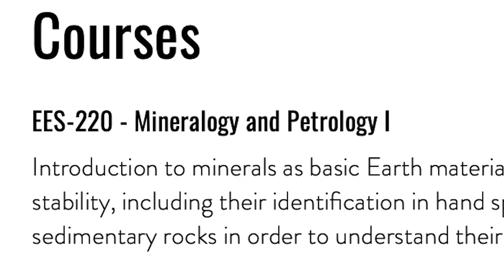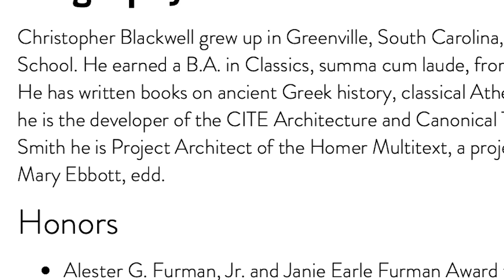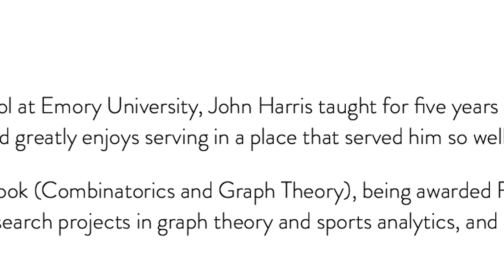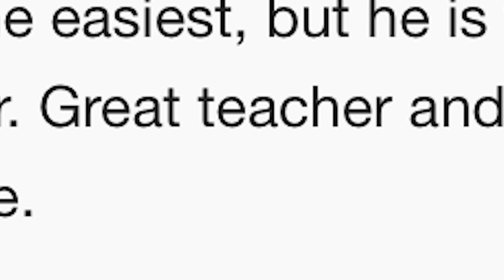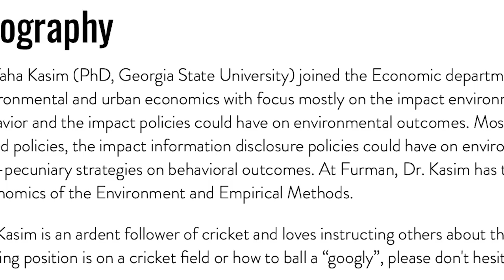Best professor at Furman University?!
Did you ever wonder who is the best professor at Furman University? Well, FUNC is here with the conclusive decision, and the winner is...